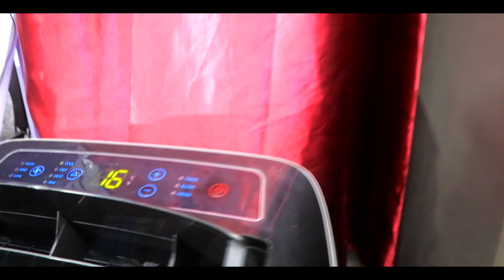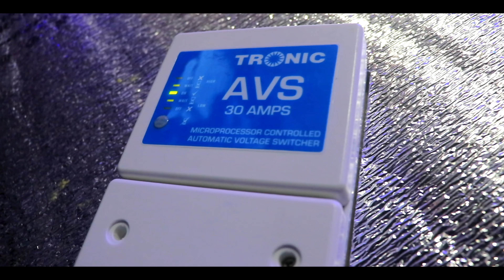Juma Mjaka - Niombeeni Salama (Official Nasheed Video)